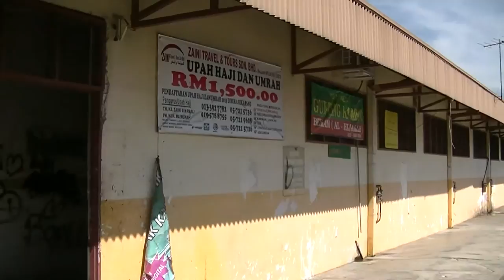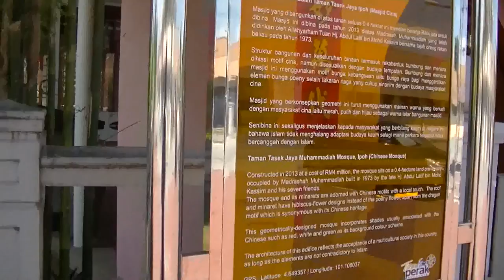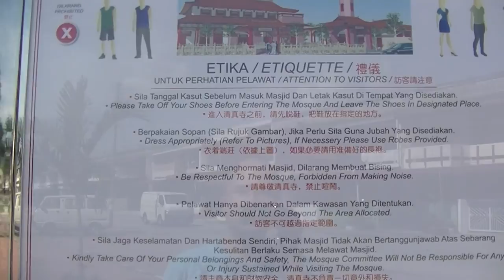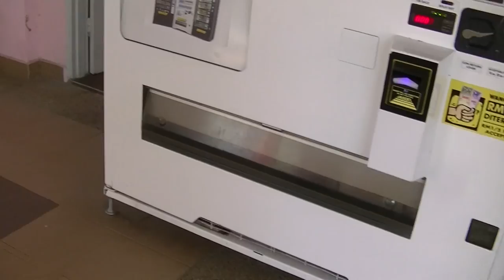Chinese Mosque, Muhammadiah Mosque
Kg. Paloh Mosque is one of the oldest mosques in Ipoh, Perak, Malaysia. Located at Jalan Datoh, it was built in 1912 by Wan Muhammad Saleh, superintendent of Penghulus and assistant collector of Land Revenue during the Frank Swettenham administration.[1]

The construction was funded by 2 prominent wealthy people at that time, one of them is Long Kassim. As an appreciation to him, the administration of the mosque is handled by Long Kassim's grandchildren until now.

The present structure has been extensively renovated but the original five-tiered minaret and mausoleum of its founder still remain in their original form. The mausoleum features a two-tiered gabled roof and its enclosure comprises a half-wall with balustrades. It stands next to the mosque.